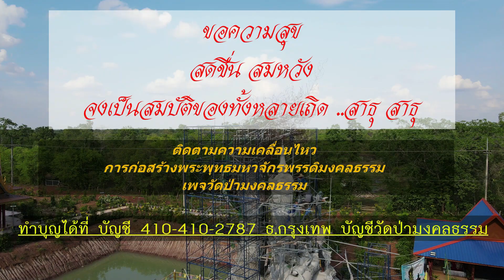อัพเดทการก่อสร้างพระพุทธมหาจักรพรรดิมงคลธรรม (8 พ.ค64)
อัพเดทการก่อสร้างพระพุทธมหาจักรพรรดิมงคลธรรม (8 พ.ค 64)
ขณะนี้การก่อสร้างยังดำเนินการสร้างอย่างต่อเนื่อง
ร่วมอนุโมทนา สาธุ กับผู้ร่วมสร้างวัตถุทาน วัตถุธรรม ด้วยความสามัคคีธรรมเพื่อบูชาพระศาสนา สืบทอดพระศาสนาให้ยิ่งยืนยาวนานต่อไป
ร่วมเป็นเจ้าภาพสร้างพระพุทธมหาจักรพรรดิมงคลธรรม กองละ 99 บาท
ได้ที่ บัญชี วัดป่ามงคลธรรม ธ.กรุงเทพ – สาขาพังโคน
สอบถามข้อมูลเพิ่มเติม 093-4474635 เเม่ชีไพรมณี
ร่วมบุญแล้ว สามารถขอใบอนุโมทนาบัตรได้
.🙏🙏🙏ร่วมอนุโมทนา สาธุ สาธุ🙏🙏🙏
ณ วัดป่ามงคลธรรม บ้านขุนเจริญ ต.เดื่อศรีคันไชย อ.วานรนิวาส จ.สกลนคร